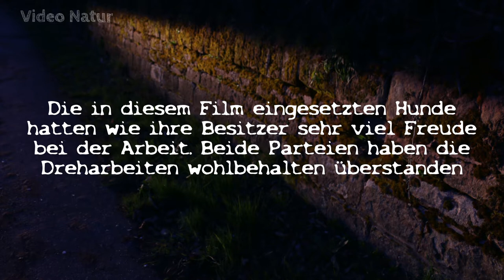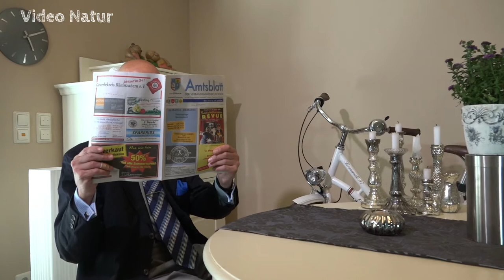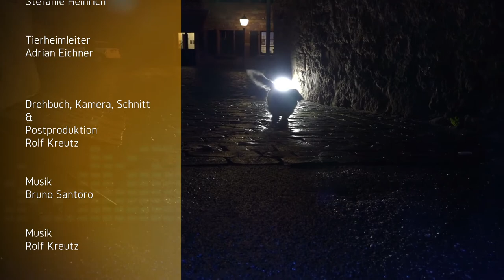"Ware Hund" Der ganze Film - Eine fiktive Geschichte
Inhalt!
Die Gensheimer´s sind reich. Möglicherweise durch dunkle Geschäfte des Hausherren (Michael Herlan), aber das interessiert Frau Gensheimer (Belinda Wüst) nicht. Hauptsache, sie bekommt was sie will.

Irgendwann stellt Frau Gensheimer fest, dass zu ihrem vollständigen Glück nur noch ein Hund fehlt. Bei einem dubiosen Gehöft kauft Herr Gensheimer aus dem Kofferraum heraus einen kleinen Hund. Leider entspricht der jedoch so gar nicht den Wünschen seiner Frau. Auch die mit dem Tier verknüpften Pflichten scheinen Frau Gensheimer eher lästig. Ab da nimmt der spontane Hundekauf einen sehr turbulenten Lauf.

Diese frei erfundene Geschichte könnte so oder so ähnlich jederzeit passiert sein. Nicht ohne Grund gibt es derart viele „Billig-Online-Hundeinserate“. Jedenfalls erlebt der Zuschauer mit Spannung und Spaß, wie sich die pfiffige kleine Frieda als „Ware Hund“ durchschlagen muss.

„Ware Hund“ (30 Min.) Regie und Kamera: Rolf Kreutz

Der Film wurde ohne irgendwelche Zuschüsse, rein privat finanziert. Etwaige Spenden richten Sie unter dem Hinweis: Verwendungszweck „Hundefilm“ bitte an das Tierheim „Maria Höffner“ Landau.

Bankverbindung Tierheim „Maria Höffner“:
Sparkasse SÜW
IBAN DE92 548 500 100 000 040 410
BIC SOLADES1SUW

Ganz besonderer Dank geht an Bruno Santoro (Switzerland), der die nachfolgend genannten Musiktitel mit freundlicher Genehmigung für den Film & Trailer kostenlos zur freien Verwendung stellte. Bruno Santoro Switzerland (Youtube "Bruno Santoro Epic music) "Conquest of Santasia" "Dive into heaven" "Dreams of Freedom" "Dreams of Freedom" (Hollywood Mix) "One Step to Health" "Never give up" "Santasia original Mix" "Welcom to Santasia"

Am Sonntag den 25. März 2018 haben etwa 300 Besucher im Universum Kino Landau die Premiere zum Film „Ware Hund“ besucht. Die als Benefizgala für das Landauer Tierheim („Maria Höffner“) geplante Veranstaltung erbrachte fast 400,- € an Spendengeldern. Dafür allen Gebern von der Tierheimleitung und mir aufrichtigen Dank! Neben den vielen anonymen Spendern möchte ich an dieser Stelle unbedingt den nachfolgend aufgeführten Spendern danken, durch die die Premieren-Aufführung im Universum Kino erst möglich wurde.

Roswitha und Erwin Wiersch, Bellheim
Cornelia Heidt, Praxis für Massage & Fußpflege, Bellheim

„Last but not least“ gebührt dem Kinobetreiber Herrn Lars Pfeifer für sein großzügiges Entgegenkommen unser ausdrücklicher Dank!